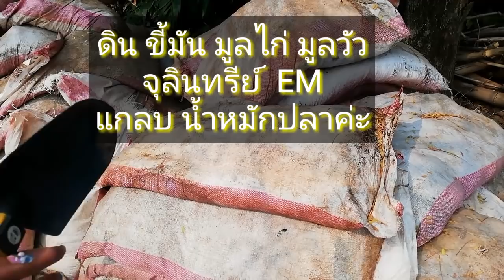ดูต้นไม้หลังบ้าน​ ใบเหลือง​ ขาดปุ๋ย.. และ​ทำตามผู้รู้